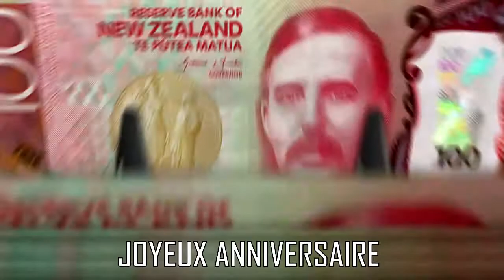JOYEUX ANNIVERSAIRE I PUB BAR VERSION